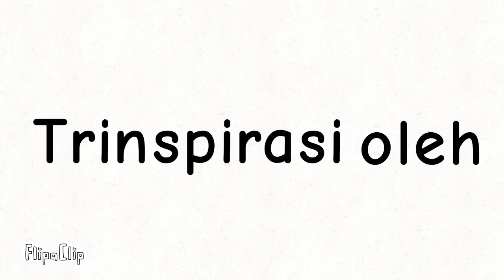QnA 1k subscriber